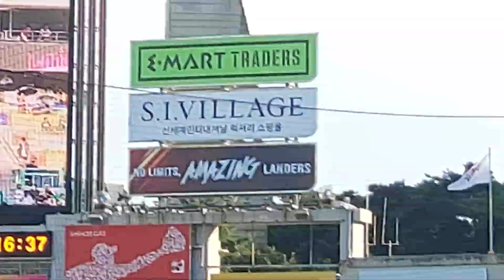220925 연안부두